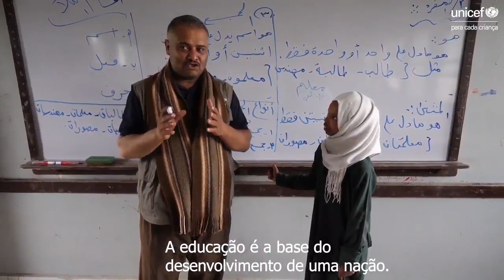“Espero que minha escola volte a ser o que era antes da guerra.” | UNICEF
“Espero que minha escola volte a ser o que era antes da guerra.”

A simpatia e o otimismo de Rania, de 12 anos, vão deixar o seu dia melhor.